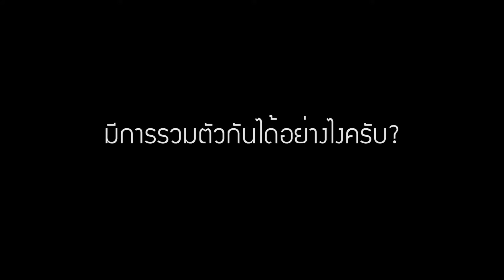VERY Room: All 4 One in Thailand